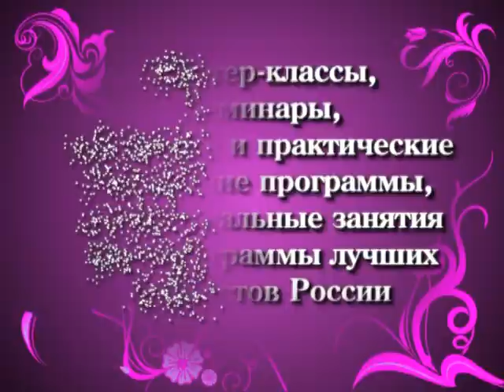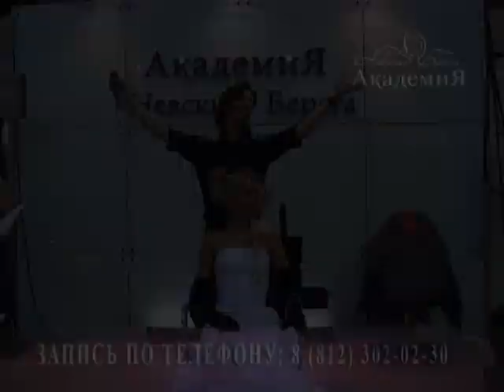Академия Невские Берега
Курсы повышения мастерства для парикмахеров и визажистов

Слушатели курсов имеют возможность повысить профессиональные навыки, усовершенствовать уровень своего мастерства и ознакомиться с самыми последними тенденциями в мире моды. Обучение проводится в динамичной творческой обстановке, студентам гарантирован индивидуальный подход и получение углубленных знаний по теории и практике.